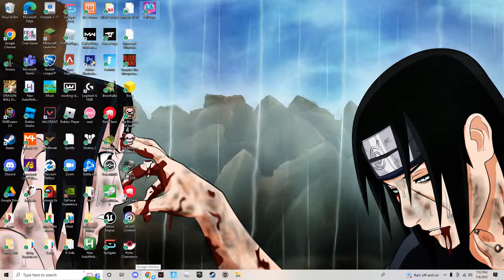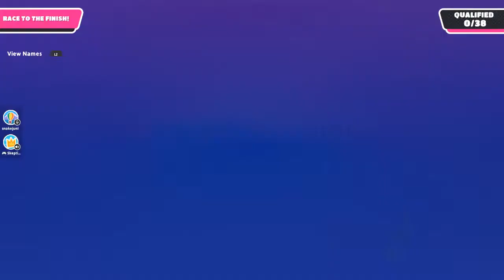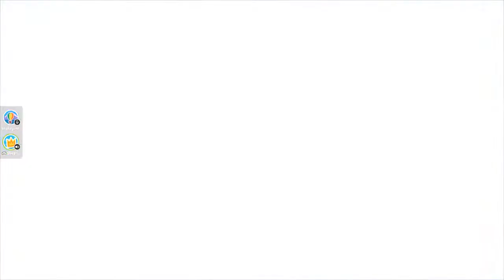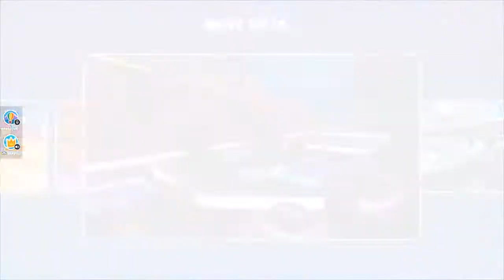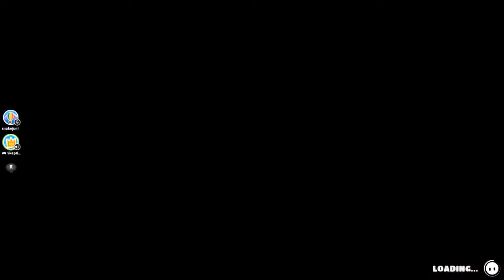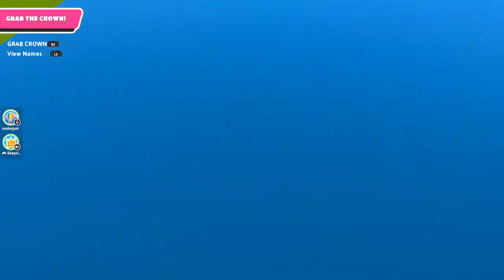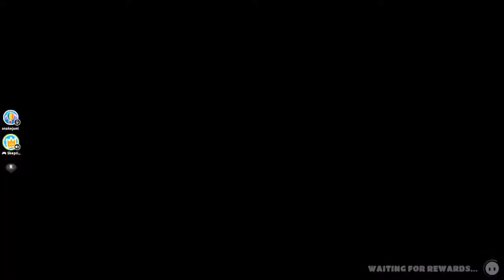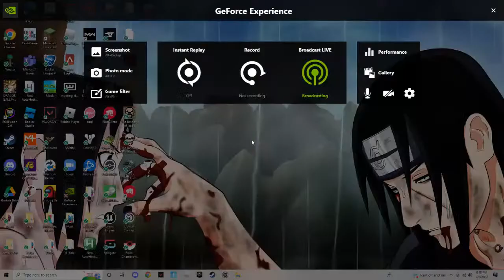I'm The Best Fall Guys Player